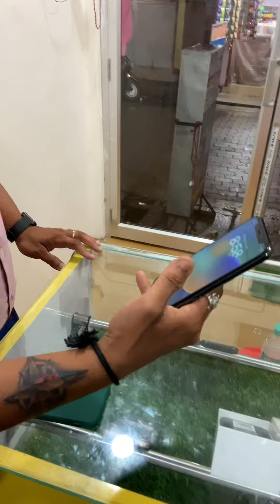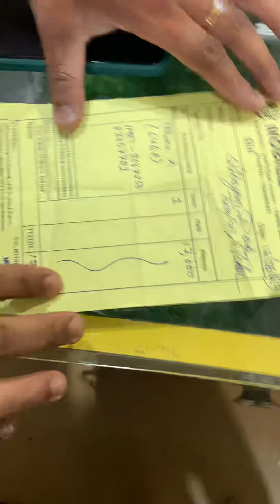IPhone X Honest review from a Happy customer 😄❤️(Location:-Ranghirkhari,silchar) call:-8822468675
All Types of Androids and Iphones available in our shop with proper accessories and bill…

Calling Hours :-10:00 am to 10:00 pm

Shop location:-Rangirkhari point,Tarani Road(Near Momos Magics cafe)Silchar,Cachar(Assam)..

(We Give the best price from the market)

Androids :-

Mi A1(4-64Gb):-4999
Redmi Note 7 Pro 4-64Gb:-7500
Redmi Note 7 pro 6-128Gb:-8500
Poco F1 4-64Gb:-7500
Poco F1 6-128Gb:-8500
Poco F1 8-256Gb:-9500
Redmi 7 (any Gb):-6300
Redmi 7a (any Gb):-4999
Redmi Note 6 pro :-5500
One plus 6 (6-64Gb):-9500
IPhone 6 (16,32Gb):-5500(brand new fully)
IPhone 7 32Gb,128Gb:-8500
IPhone XR 64Gb:-18999
IPhone 11 64Gb:-26500
IPhone SE 2020 64Gb:-11500(finger off)
IPhone 7 Plus 32Gb:-8500(finger off)
IPhone X 64Gb:-14999(Face ID off)
IPhone X 64Gb:-16999(Pannel change only)
IPhone XS Max 64Gb:-23500
IPhone 5 (any Gb:-2999)

Delivery available all over India (only prepaid orders )

Shop location:-Ranghirkhari,Tarani Road( Near:-Momos Magics cafe) silchar,Assam( India)..